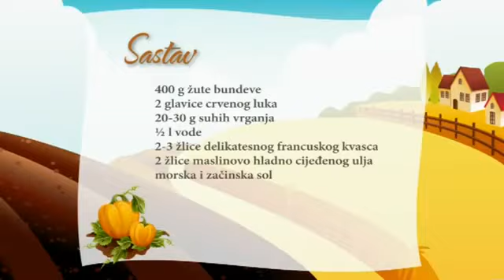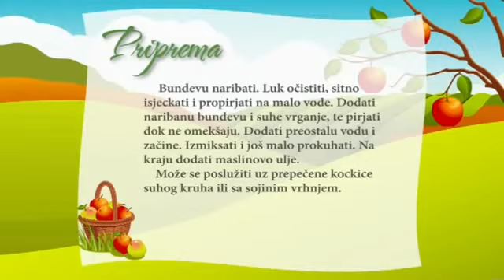KREM SUPA OD BUNDEVE